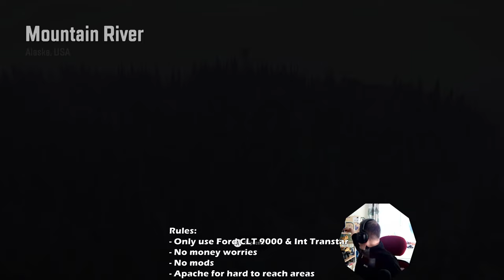More Big Trailers (No AWD/Diff Lock) - Snowrunner - LIVE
Join me as I trek through the lands in Snowrunner, the sequel to Spintires and Mudrunner. We'll be using just the Ford CLT 9000 and International Transtar, neither of which have AWD or Diff Lock, to complete the base game.

Channel art:
Charli Vince Illustration